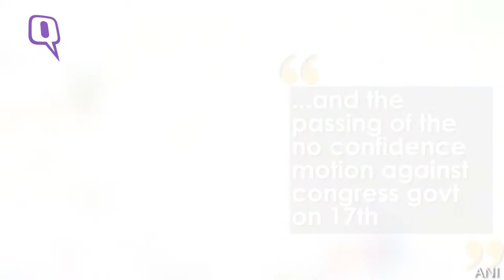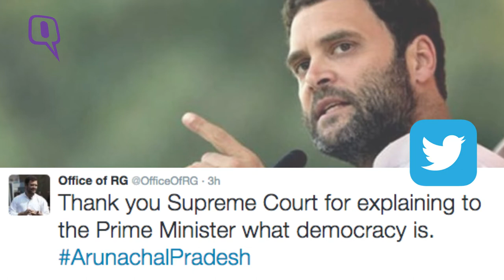The Quint: Supreme Court Reverses Presidential Rule in Arunachal Pradesh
In a big blow to BJP and the Centre, the Supreme Court today ordered restoration of Congress government in Arunachal Pradesh by quashing as “unconstitutional” Governor’s decision to advance the Legislative Assembly session by a month in December last.
The apex court’s verdict paves the way for the dismissed Congress government of Nabam Tuki to return to power and sets aside Governor Jyoti Prasad Rajkhowa’s message directing the manner of holding the proceedings of sixth session of the Assembly scheduled from January 14, 2016, to December 16-18, 2015.
In its landmark unanimous verdict, a five judge constitution bench, headed by Justice J S Khehar, ordered that status quo ante as prevailed on December 15, 2015 be restored in Arunachal Pradesh Assembly.
It held that all steps and decisions taken by Arunachal Pradesh Legislative Assembly in pursuance to the Governor’s order of December 9, 2015, are unsustainable. The Nabam Tuki-led government was dismissed following days of turmoil after 21 of the 47 Congress MLAs rebelled against the chief minister.
Arunachal Pradesh was placed under President’s Rule on January 26.
Today’s verdict comes as a shot in the arm for Congress months with Arunachal Pradesh becoming the second state after Uttarakhand where the party-ruled government was restored by the apex court. Welcoming the verdict, Tuki said it was “historic” and that it has protected democracy and ensuring justice.